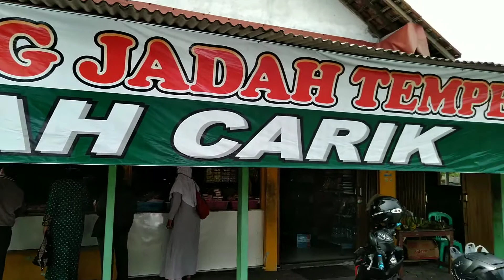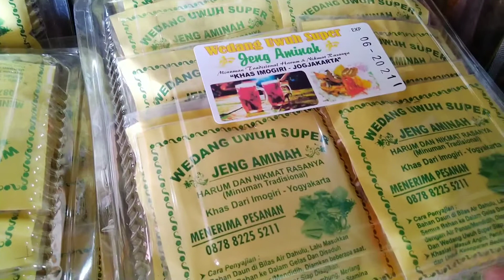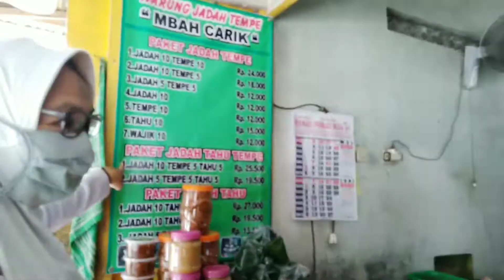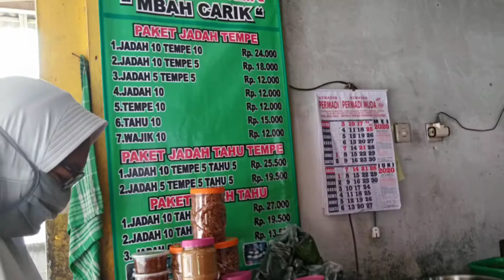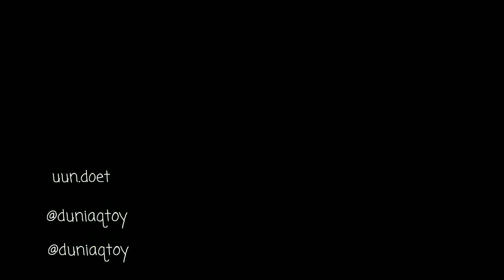Warung Jadah Tempe Mbah Carik Kaliurang